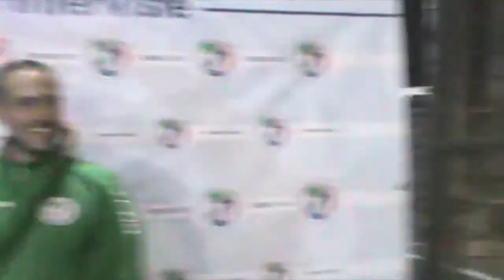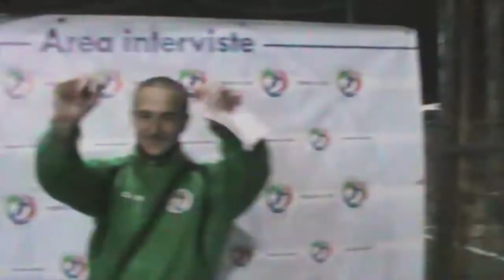Intervista Costa Rica vs Italia